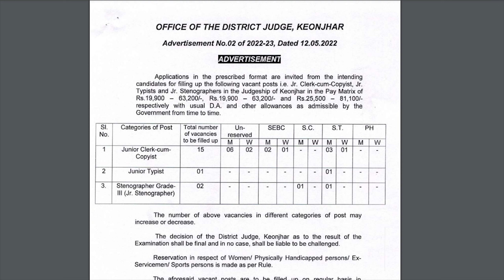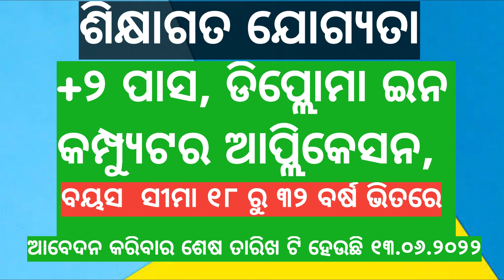Office of the district Job Keonjhar vacancy | Odisha job Updates